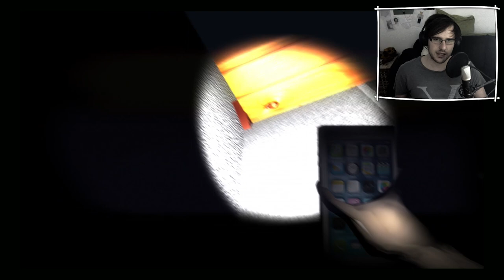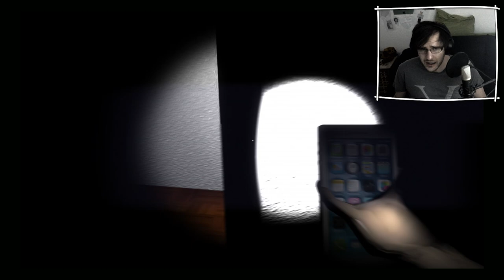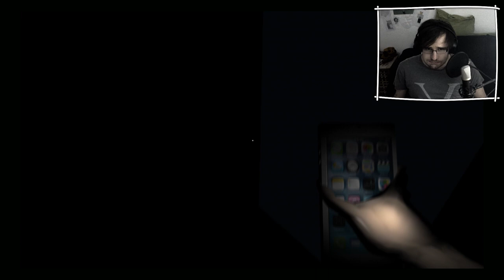Foltert Dom: The Scream House | Facecam - Indie Horror - Let's Play [AnyArt]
Das neue iPhone6 wird uns helfen.

■ Schickt mir etwas :) (Maximal Maxi-Brief):
▼Postfach 30 04 09
   44234 Dortmund

■ Unser Teamspeak Server:
▼ ts.gamerart.de